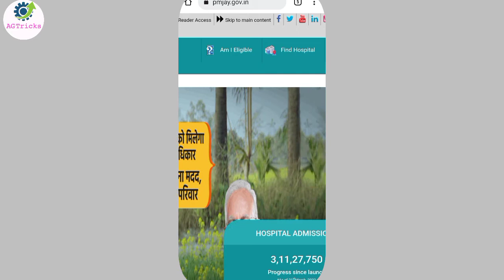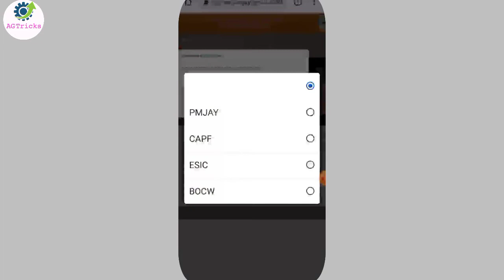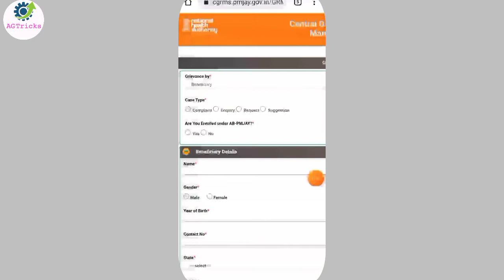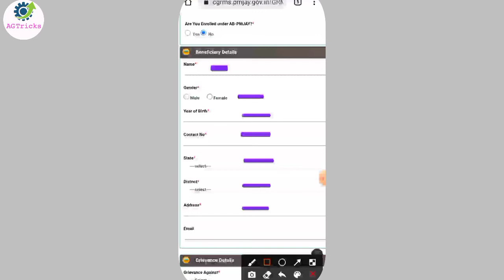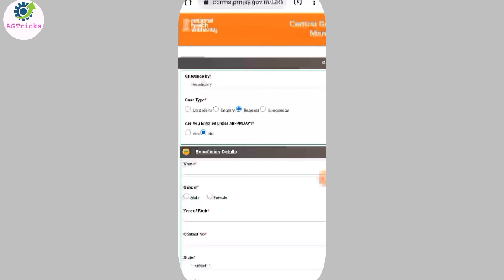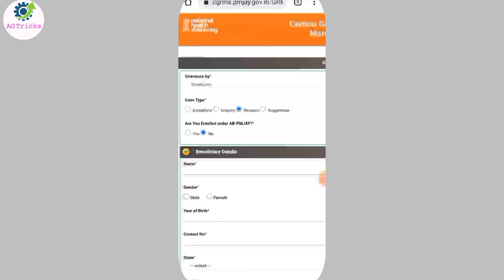आयुष्मान भारत योजना में नाम जोड़ने के लिए फॉर्म भरे ayushman bharat yojana mein naam kaise jode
ayushman bharat yojana mein naam kaise jode Ayushman bhart card kaise banaye..

Hi. Friends I am Murari Goswami ower of Ag Tricks YouTube channel. Dosto es video New name add karne ka procce bataya gaya.. mujhe ummind hai video jaruur basand aayega,,

pradhan mantri jan arogya yojana
How to add new name in ayushman bharat yojana
2022
Ayushman bharat yojana online registration
Ayushman bharat yojana 2022
Ayushman bharat yojana online apply
Ayushman bharat yojana registration Ayushman
bharat yojana list kaise dekhe
Ayushman bharat yojana card kaise banaye online
Ayushman bharat yojana online card apply
Ayushman bharat yojana online apply 2022
pmjay,
pmjay card kaise banaye,
pmjay id kaise banaye,
pmjay registration process,
pmjay list me apna naam kaise dekhe,
pmjay registration,
pmjay registration kaise kare,
pmjay ayushman bharat registration kaise kare,
ayushman bharat yojana,
ayushman bharat yojana registration, ayushman bhar
yojana registration kaise kare,
ayushman bharat yojana registration kaise kare mobil
se,
pm ayushman yojana card kaise banaye,
pm ayushman yojana registration,
pm ayushman yojana list,
Dm avushman voiana list 2022
pm ayushman yojana list 2022
how to apply pmjay card online,
how to apply pmjay card online 2022, how to get
pmjay card online,
how to apyojana
ayushman yojana online
to add new name in ayushman yojan,
how to add new name in ayushman scheme,
how to add new benificiary in ayushman bharat list,
how to increase new name in ayushman bharat list
new benificiary add in ayushman
Govt information

Murari Goswami.